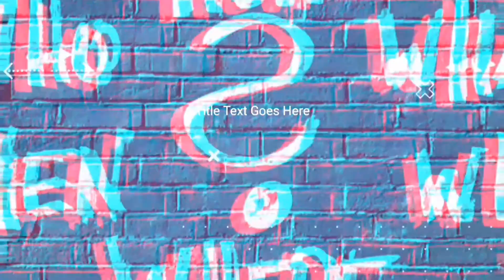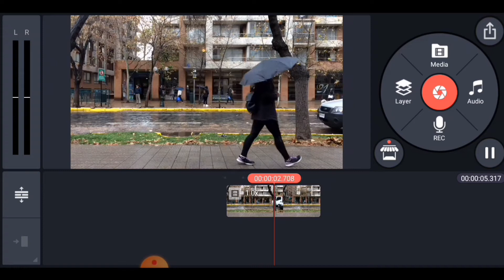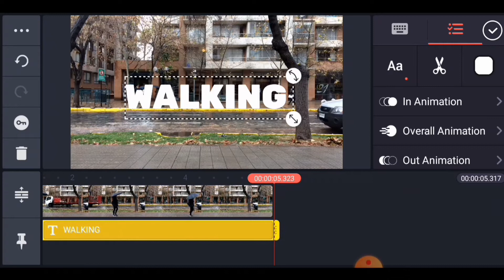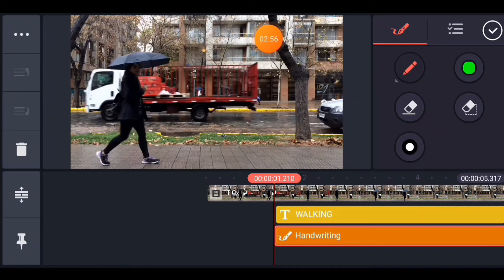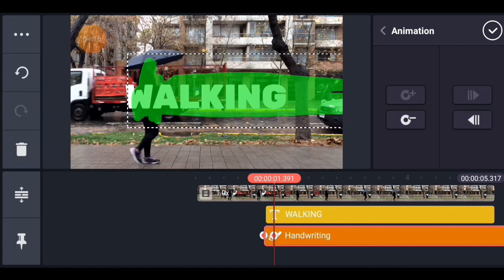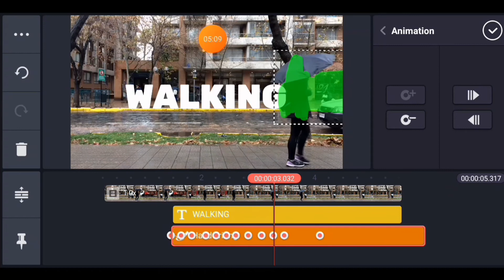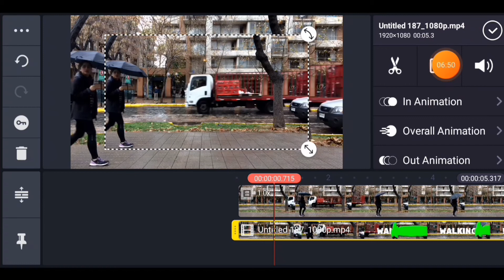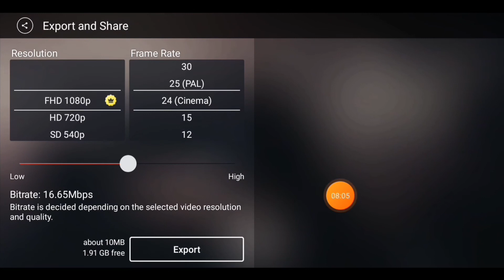Text reveal as you walk || Kinemaster video editing.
আসসালামু আলাইকুম! কি খবর?  আশা করি আপনারা সবাই অনেক ভালো আছেন।

       আজ আমি আপনাদেরকে দেখাতে চেয়েছি যে, কীভাবে Kinemaster app এর মাধ্যমে এক দুর্দান্ত এডিটিং করতে হয়।